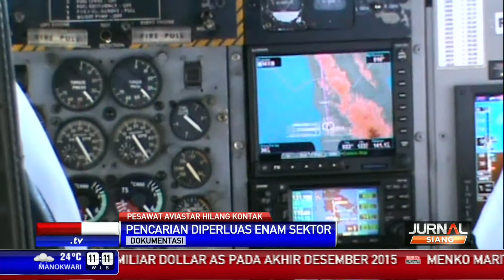Cuaca Cerah, Pencarian Aviastar Dilanjutkan Minggu Pagi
Operasi pencarian Pesawat Aviastar yang hilang kontak kembali dilanjutkan pada Minggu (4/10/2015) pagi. Basarnas memperluas pencarian menjadi enam sektor.

Facebook.com/BeritaSatuTV
Youtube.com/BeritaSatu